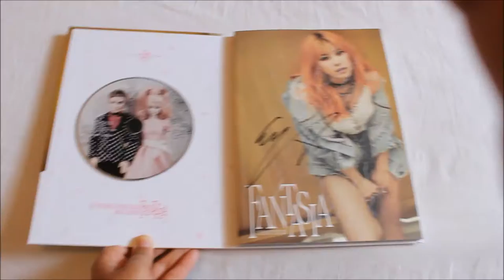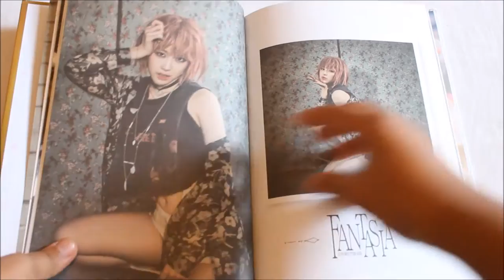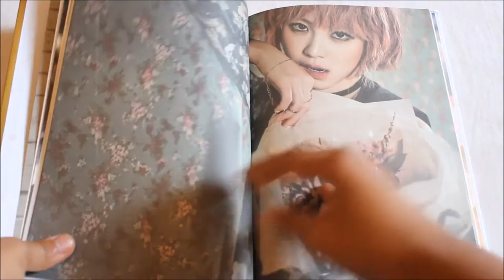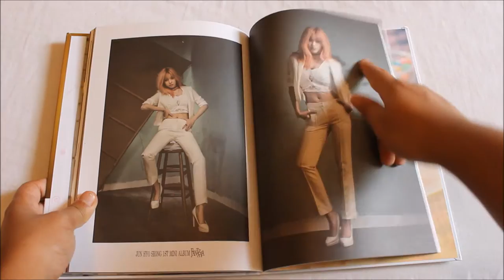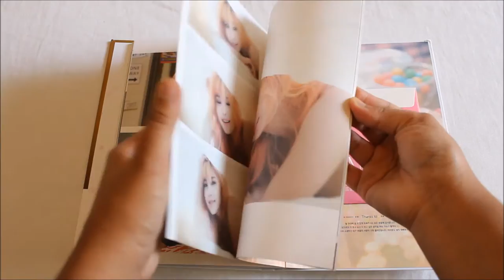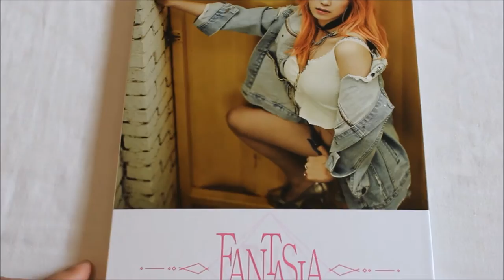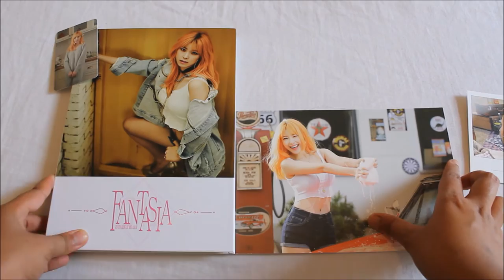[UNBOXING] JUN HYO SEONG - FANTASIA Limited ED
TS Entertainment's solo artist and Secret's leader Hyosung shows off her fun and quirky side while staying sexy with her first-ever mini album, Fantasia! This one's a limited edition signed album that I bought from YesAsia.com. It comes with two CDs (audio and behind-the-scenes DVD) a printed autograph post card, a mini poster card, and two photo cards!

1. Come To See Me
2. Into You (Title Track)
3. Taxi Driver
4. How Can I
5. First Kiss